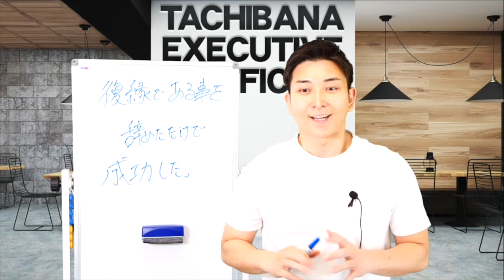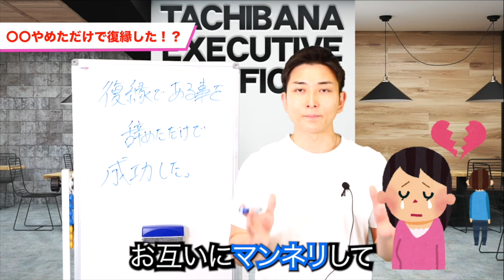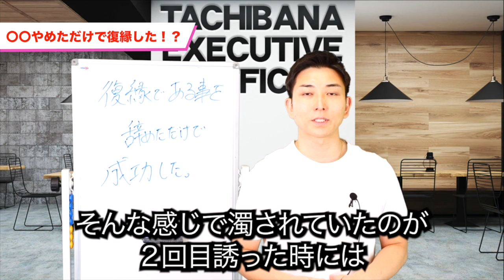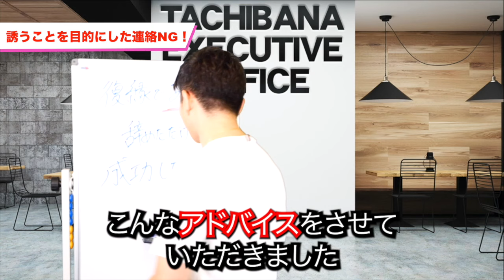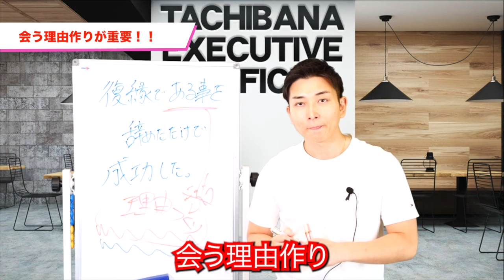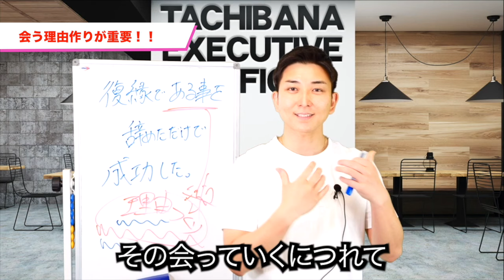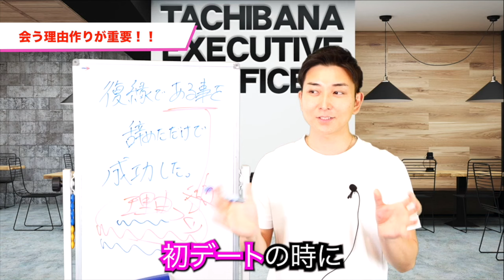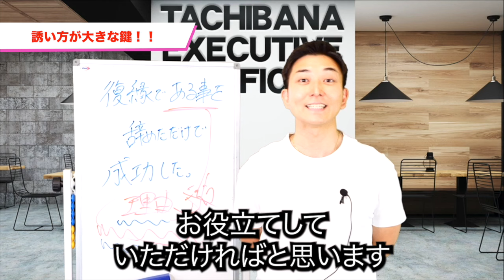【復縁の会話テクニック】元彼・元彼女が絶対に会ってくれる理由(内容)はこの２つだけ！『会ってくれる言い訳テンプレート集！』